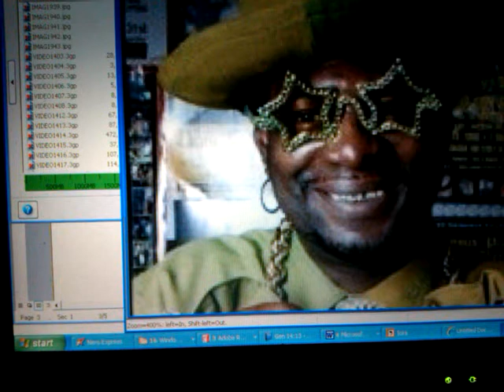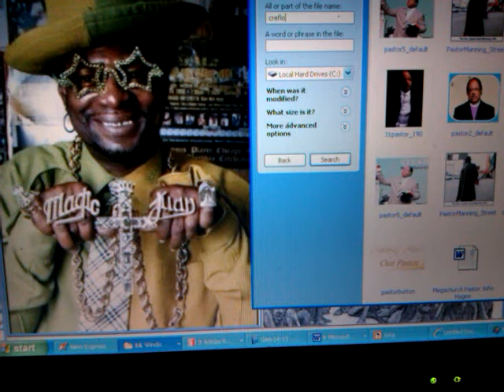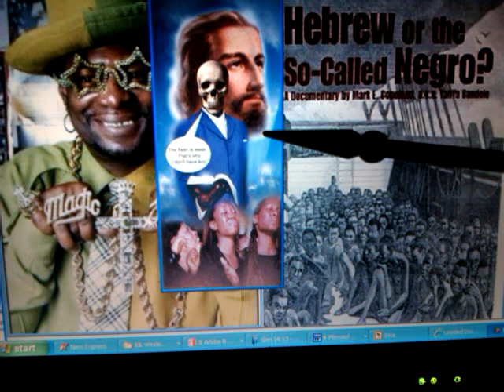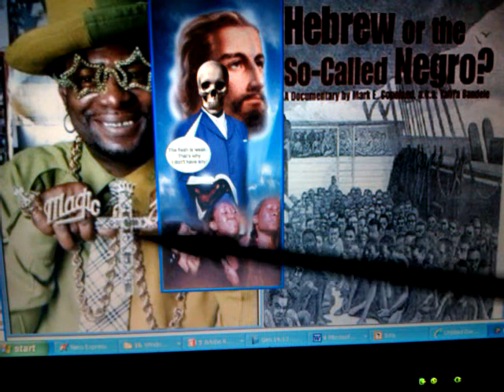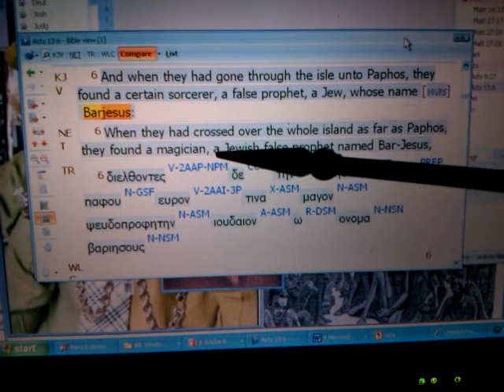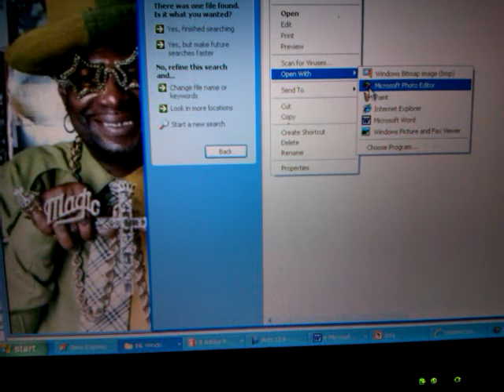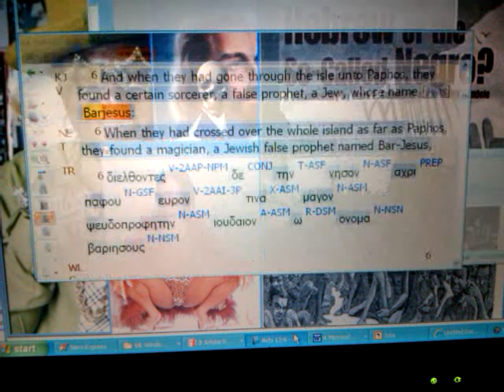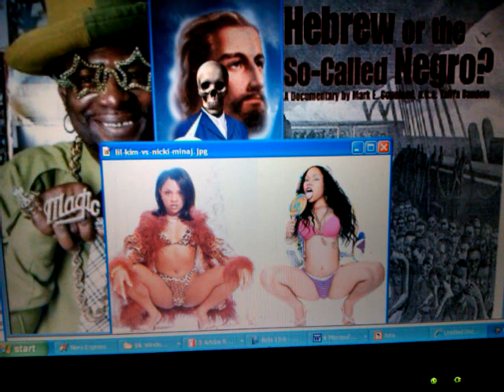AMERICAN BAALIM: BAR-JESUS, PEOR, PIMP Cult & Black ISRAEL's 40 yr Curse? RSS#40.6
AMERICAN BAALIM: BAR-JESUS, PEOR, PIMP Cult & Black ISRAEL's 40 yr Curse? RSS#40.6 Lecture by Ras Iadonis Tafari/Wendim YADON